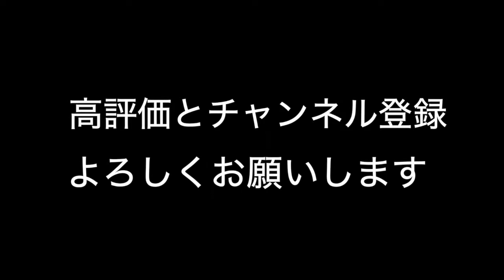シャノン狙いでまさかの大当たり！アナサーエデンの有償ガチャは引くべきなのか？検証！【おやゆびゲームTV】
アナザーエデン　時空を駆ける猫　の有償１０連ガチャの様子です。シャノン狙いで引きましたが、思わぬ結果に歓喜♫